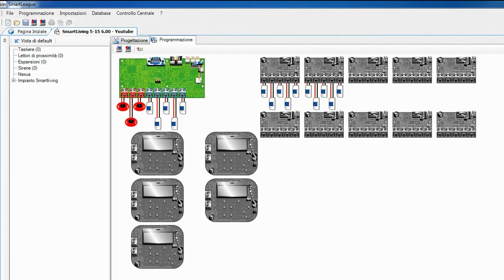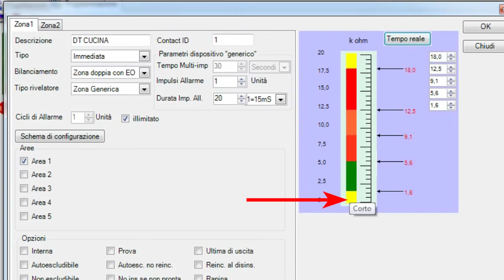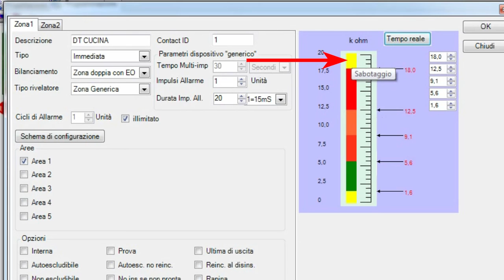Configurazione del triplo bilanciamento di un sensore di movimento sulla centrale di allarme INIM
Configurazione del triplo bilanciamento di un sensore di movimento a doppia tecnologia sulla centrale di allarme INIM